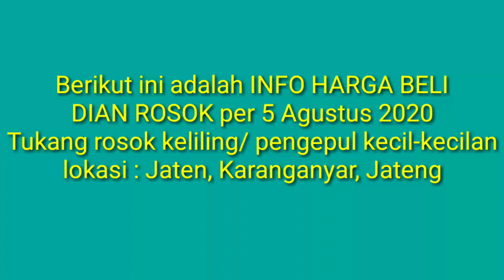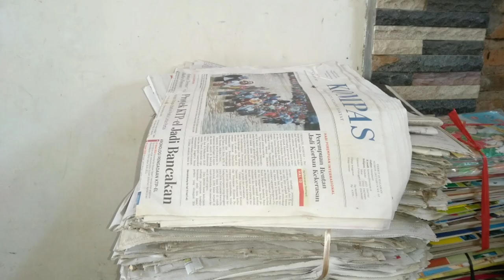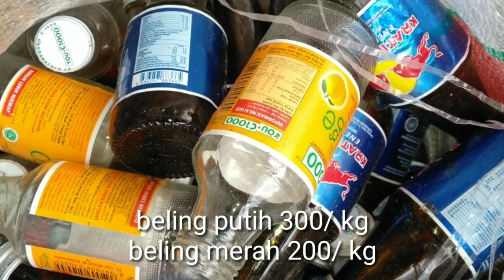INFO HARGA ROSOK TERBARU | Harga Beli DIAN ROSOK | 5 Agustus 2020.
Sudah Lumayan
Harga rosok saat ini
Harga beli Dian Rosok
Bakul rosok keliling
Dan pengepul rosok kecil kecilan.
Di Karanganyar Solo jateng
Per 5 Agustus 2020

Besitua
Logam
Emberan
Kertas
Dsb
Semoga informasi harga ini
Bermanfaat ya..

Salam Rosok Nusantara